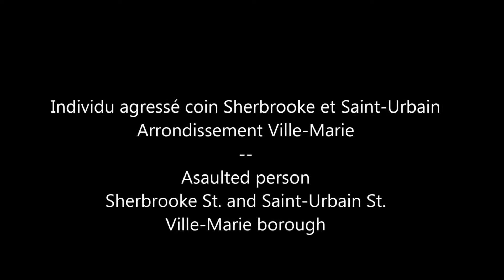HOMME AGRESSÉ - ASSAULTED MAN - SHERBROOKE ST AND SAINT-URBAIN ST. MONTRÉAL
Ce soir vers 08:20 PM, une agression a eu lieu dans l'arrondissement-Ville-Marie.
L'agression a eu lieu à l'intersection de la rue Sherbrooke et de la rue Saint-Urbain.
La victime,  inconsciente a été prise en charge par les Premiers-Répondants.
Urgences-Santé a transporté l'individu à l'hôpital. La cause de l'incident est inconnu.
Aucune arrestation n'a été effectuée et le suspect court toujours.
Tonight around 08:20 PM, an assault took place in the borough-Ville-Marie.
The assault took place at the intersection of Sherbrooke Street and Saint-Urbain Street.
The unconscious victim was taken in charge by the First Responders.
Urgences-Santé transported the individual to the hospital. The cause of the incident is unknown.
No arrests have been made and the suspect is still running.